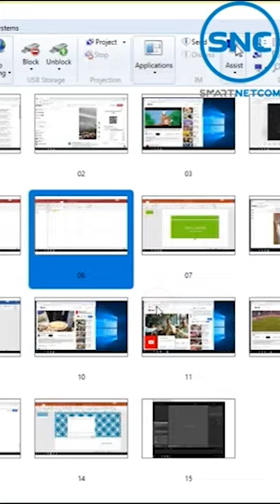คอมพิวเตอร์เพียง 1 เครื่อง แต่สามารถใช้งานพร้อมกันได้ทั้งห้องเรียน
คอมพิวเตอร์เพียง 1 เครื่อง ใช้งานพร้อมกันได้ทั้งห้องเรียน ทำได้จริงหรือ? เรามาร่วมหาคำตอบกันค่ะ ว่าสามารถทำได้อย่างไร

ระบบ SMART NETCOM มีประโยชน์กับโรงเรียนยังไง?
✅ ดูแลรักษาง่าย เพียงคอมพิวเตอร์ แค่เครื่องคุณครูเพียงเครื่องเดียว
✅ ประหยัดต้นทุนด้านฮาร์ดแวร์ และการอัพเกรดในอนาคต
✅ เครื่องนักเรียนทุกเครื่องใช้งานได้อิสระต่อกัน
✅ มีซอฟแวร์ช่วยควบคุมการเรียนการสอน